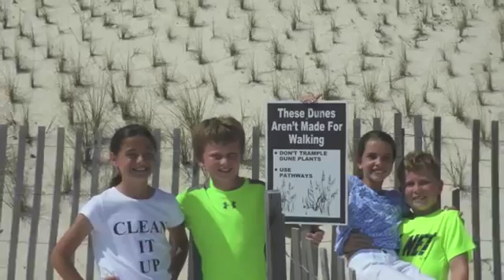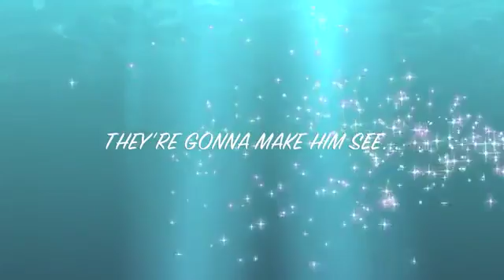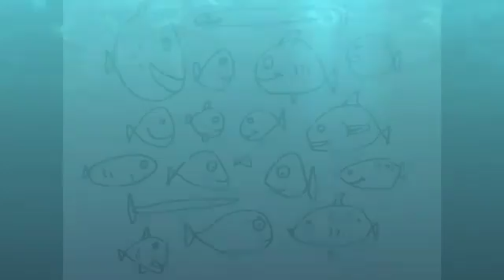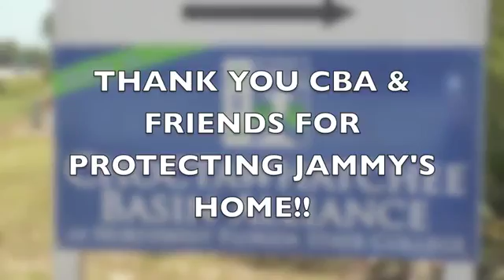Van R. Butler Gifted Class with Teacher Brandin Shost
Van R. Butler, Santa Rosa Beach. Florida.  Students put together an environmental version from the song "Shake It Up"'